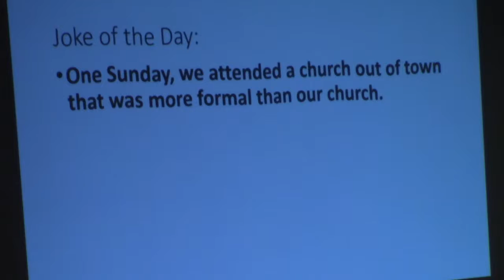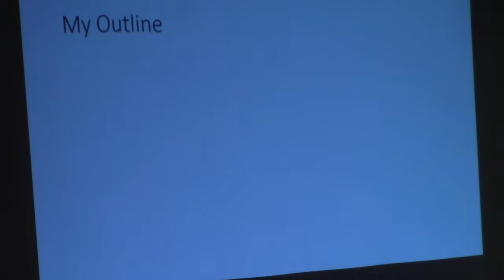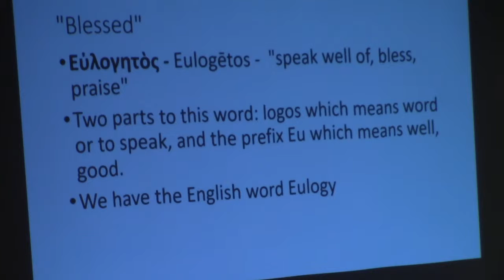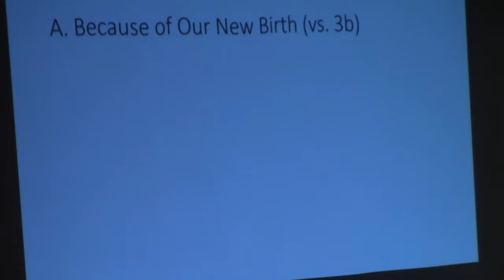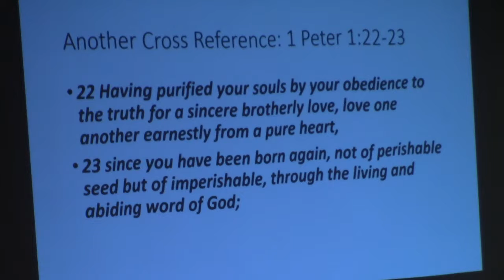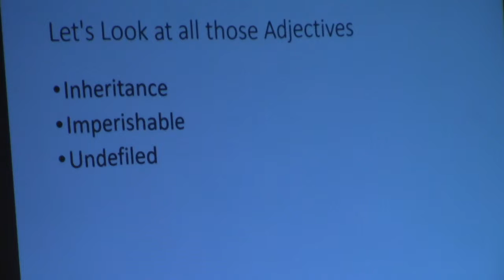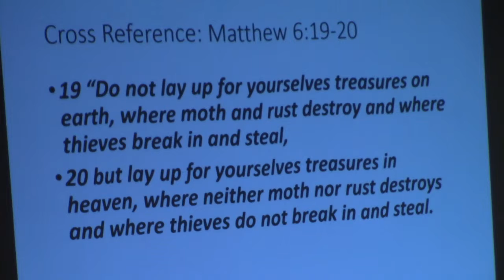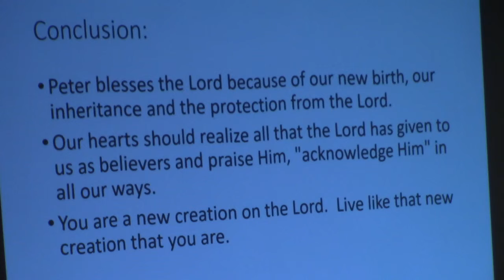Peter's Doxology - 1 Peter 1:3-5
This week Pastor Herrick preached on 1 Peter 1:3-5 Peter gives a blessing to the Lord for these blessings He has given to us: we are born again, we have an inheritance and we are guarded by the power of the Lord.